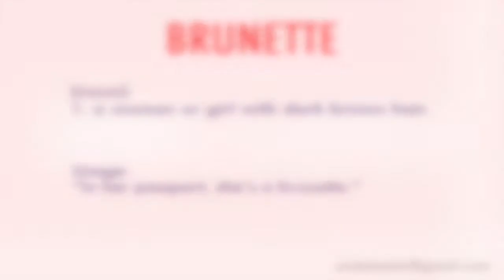How to Pronounce Brunette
Learn how to pronounce the word 'Brunette' with Unstammer's free pronunciation tutorials. Also read the meaning(s) and usage of Brunette